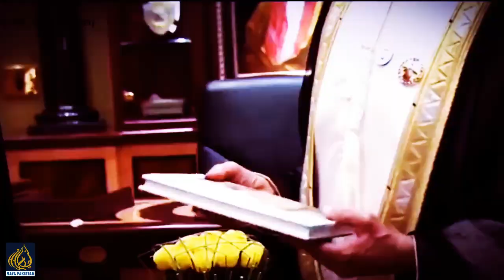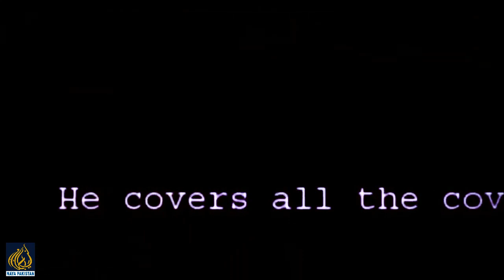Pm imran khan , Tayyip Erdoğan , Mahatir Muhammad Together Song Released 2020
Singar Name: Shahwar Naveed